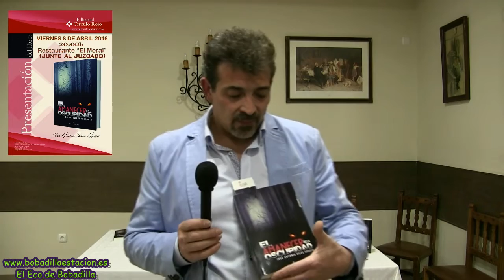Presentación del Libro El Amacecer de la Oscuridad, Autor Jose A Siles Arroyo 8 04 2016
Antequera.
Presentación del libro El Amanecer de la Oscuridad del Autor Jose Antonio Siles Arroyo.
El Viernes día 8 de Abril a las 20:00 de la tarde, se presentó en El Restaurante el Moral de Antequera el Libro El Amanecer de la Oscuridad del Autor José Antonio Siles Arroyo, el primer libro de una trilogía que Jose Antonio Siles ha visto, cumplido su sueño con la publicación de este primer libro, dedicado a sus dos hijos Raquel y Sergio.
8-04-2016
Apoyo A nuestros Autores y Emprendedores.